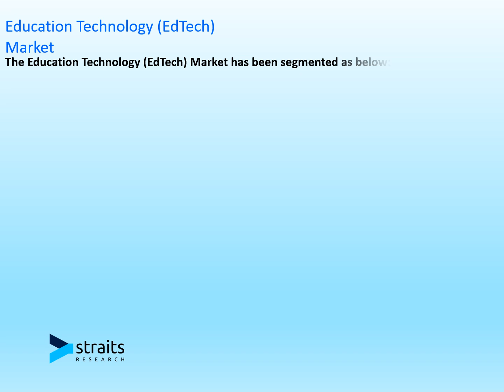Education Technology EdTech Market Boom 17 1% CAGR Forecast for the Coming Period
The global education technology (EdTech) market size was valued at USD 105.48 billion in 2021. It is projected to reach USD 436.68 billion by 2030, growing at a CAGR of 17.10% during the forecast period (2022–2030).

Learning evolves gradually in line with technological advancements. From virtual classrooms to Large Open Online Courses (MOOCs), the Education Technology industry is quickly evolving, resulting in a surge of massive investments globally.

Address: 825 3rd Avenue, New York, NY, USA, 10022

About Straits Research:
Straits Research is dedicated to providing businesses with the highest quality market research services. With a team of experienced researchers and analysts, we strive to deliver insightful and actionable data that helps our clients make informed decisions about their industry and market. Our customized approach allows us to tailor our research to each client's specific needs and goals, ensuring that they receive the most relevant and valuable insights.

Education Technology (EdTech) Market
Education Technology (EdTech) Market Size
Education Technology (EdTech) Market Share
Education Technology (EdTech) Market Research Report
Education Technology (EdTech) Market Industry Analysis